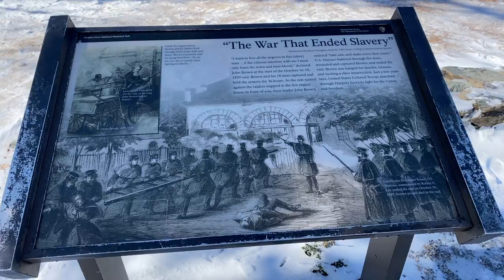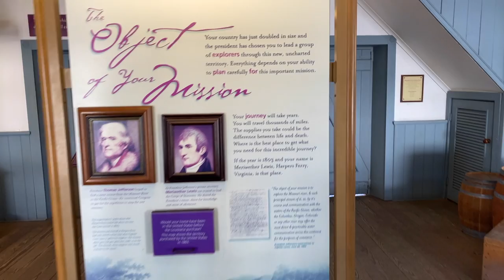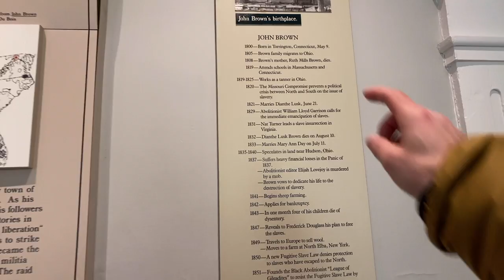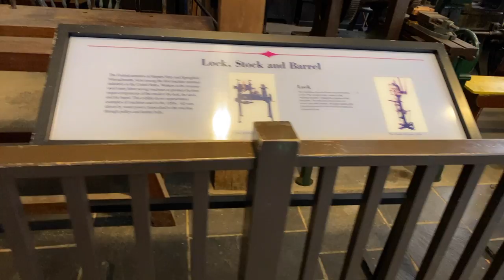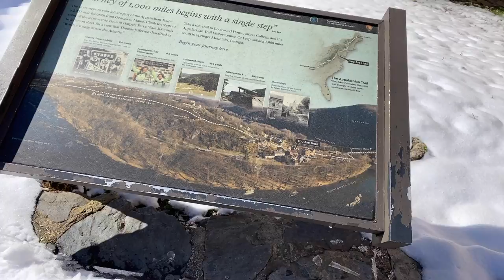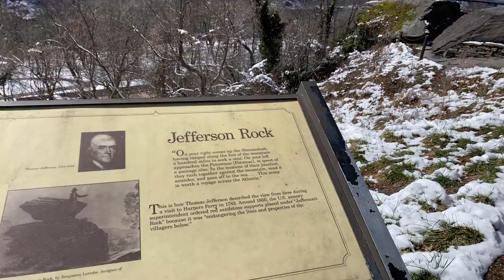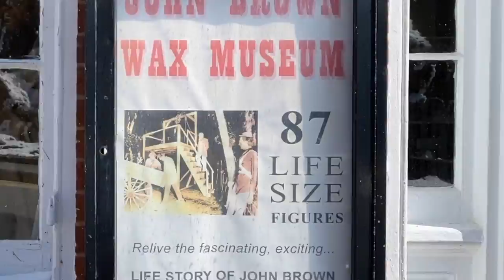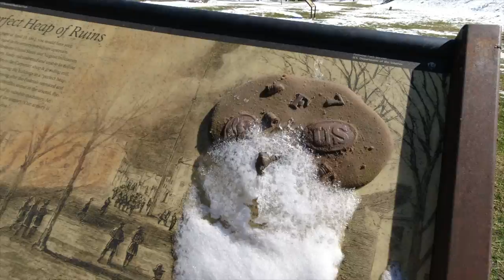Walk thru HARPERS FERRY, WV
Visit to historic Harpers Ferry. Most known for John Brown's raid on the US Armory. The town also has much Civil War history and many old building from it's time as a booming industrial center.